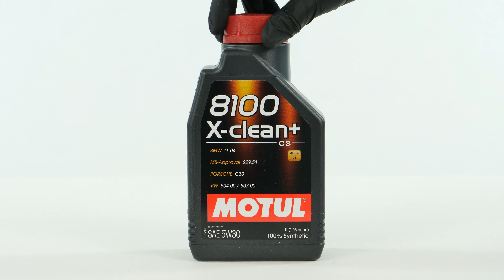Cómo revisar los niveles A3 1 1.6 📏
Revisar los niveles en un Audi A3 1.

Herramientas necesarias :
-💣🤖🏆La caja de herramientas completa recomendada por UseTool ES para reparar tu A3

🔝💪Levanta tu A3 con seguridad con el gato y las borriquetas recomendadas por UseTool ES 💪🔝

🚗📢💡 RECURSOS 💡📢🚗

Nunca sobrepasar los niveles máximos.

Un coche es un conjunto de elementos complejos reunidos en un mismo sistema. No le prestas demasiadas atención, ya que prácticamente no te la pide. Pero que sepas que cualquier pequeño fallo puede desencadenar consecuencias que pueden costar caro muy rápidamente. Comprobar los niveles y prestar atención a elementos simples de control pueden evitarte o, por lo menos, prevenirte de alcanzar grandes gastos.

0:00 Introducción
0:13 Aceite
2:01 Líquido refrigerante
2:33 Líquido de frenos
3:05 Líquido limpiacristales